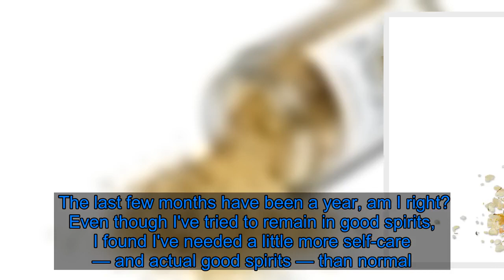If I Could Wash Away the Last Few Months, It'd Be With These Lord Jones CBD Bath Salts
The last few months have been a year, am I right? Even though I've tried to remain in good spirits, I found I've needed a little more self-care — and actual good spirits — than normal. (You're welcome, local wine shop.) But, in addition to a love of champagne pre-pandemic, I also had what I'd consider a higher-than-normal affection for a good bath. I'd pick hotel rooms — remember hotel rooms?! — for their bathtubs. I could count on one hand the number of times I'd showered in my apartment since a bath was my preferred way to get clean. And, because bathing didn't leave me with empty calories and an aching head the next day, I decided to lean in to this self-care ritual and up my tub game while staying home. Since the pandemic hit, I've tried a range of soaks, bombs, bubbles, and powders, but I've just recently found something that has taken my nightly dip to the next level. Ahead, see why these Lord Jones CBD bath salts are the one, and possibly only, thing I'm not ready to leave in 2020.